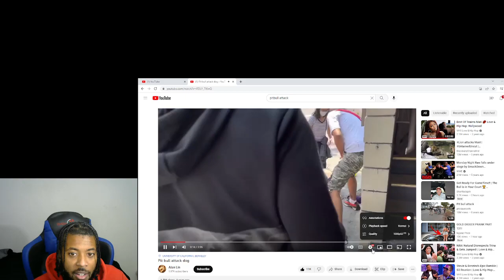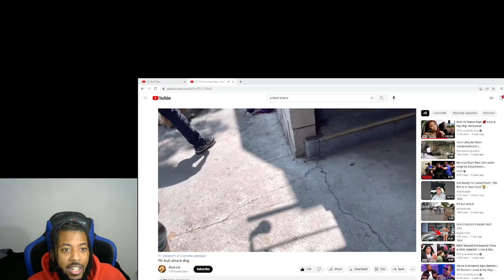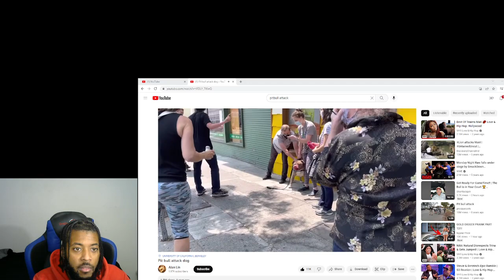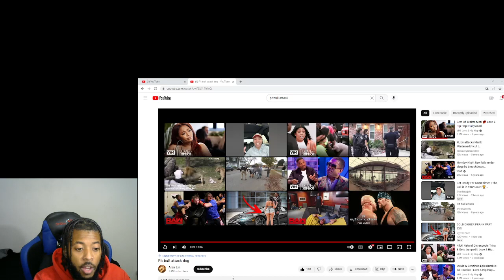Attacked By A Pitbull